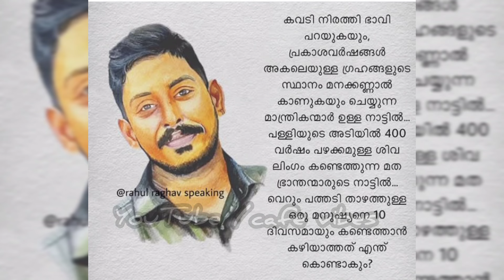അർജുനെ കണ്ടെത്തി സന്തോഷത്തിൽ കുടുംബം പൊട്ടിക്കരഞ്ഞ് ഭാര്യ ചെയ്തത്||Arjun Lorry Driver||Arjun Latest